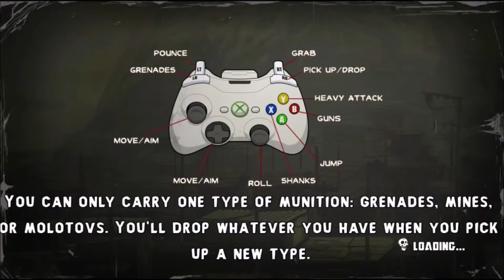LA BATALLA FINAL YA ESTA AQUI Shank 2 capitulo 8 Final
Gracias por ver el ultimo capitulo de esta miniserie de shank 2 espero que les gustara tanto como a mi me gusto grabarla muy pronto traeré mas juegos al canal para que nos divirtamos juntos por el momento los dejo con esto y por aquí pondré el capitulo anterior para que no se pierdan nada